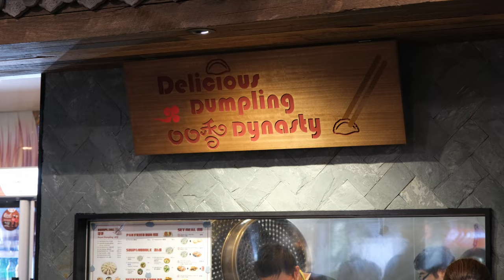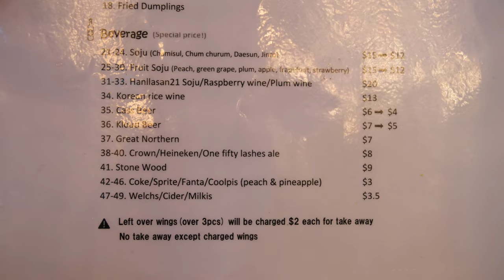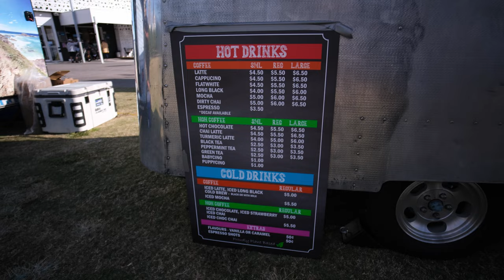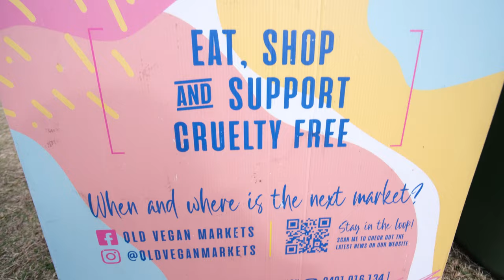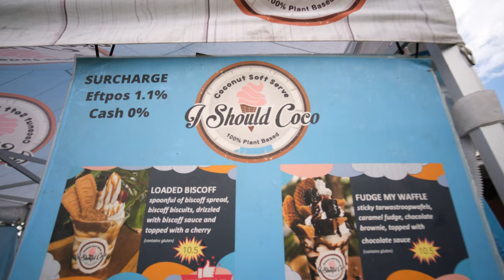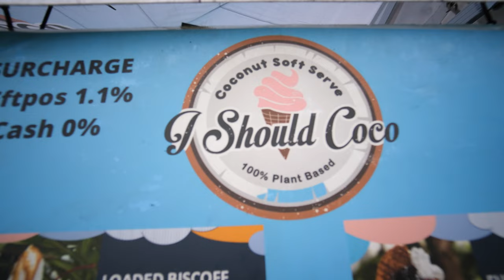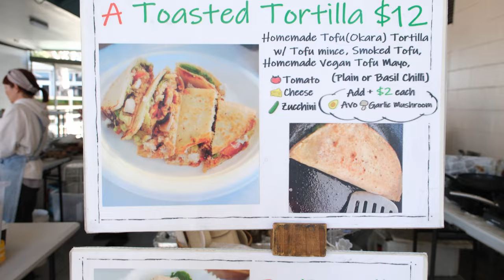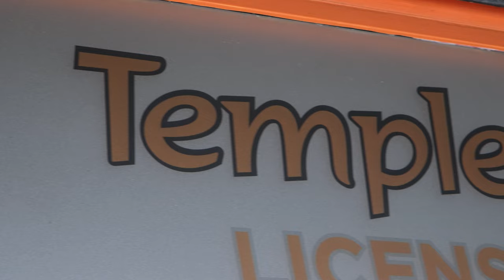BEST Asian Food On The GC: Filipino, Japanese, Korean, Indian, Balinese | Must Try Restaurants 🇦🇺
In this video I take you on a restaurant tour to the best asian restaurants on the Gold Coast in Australia. Let’s try some amazing food while exploring this beautiful city.

Restaurants
- Mabuhay Grill (Filipino Food)
- Annyeong (Korean Food)
- Ibu Bali (Indonesian/Balinese Food)
- Homemade Tofu Stall GC Organic Market (Japanese Food)
- Temple Of Spices (Indian Food)
- Izakaya Umakamon (Japanese Food)

00:00 Introduction
00:11 Mabuhay Grill (Filipino)
02:48 Annyeong (Korean)
04:15 Ibu Bali (Indonesian / Balinese)
06:32 Homemade Tofu Stall (Japanese)
08:18 Temple Of Spices (Indian)
11:53 Izakaya Umakamon (Japanese)